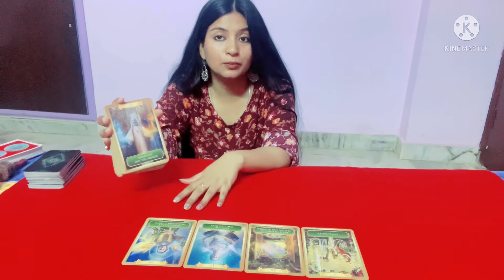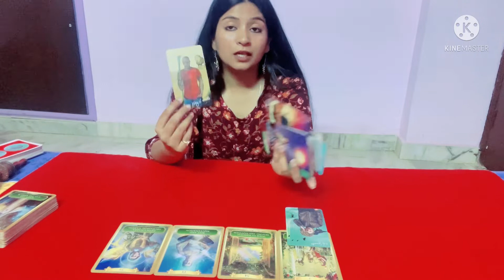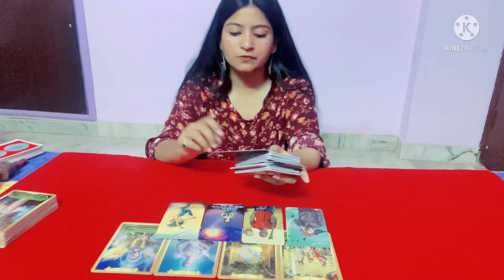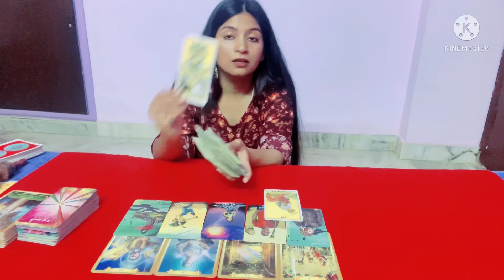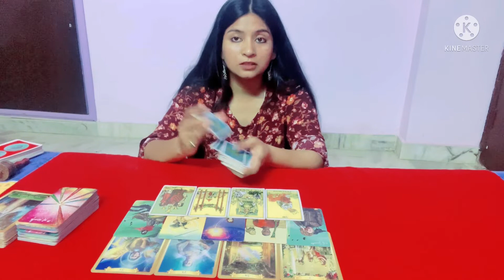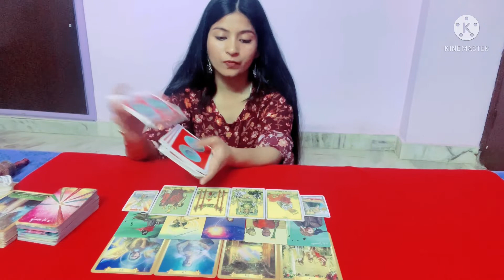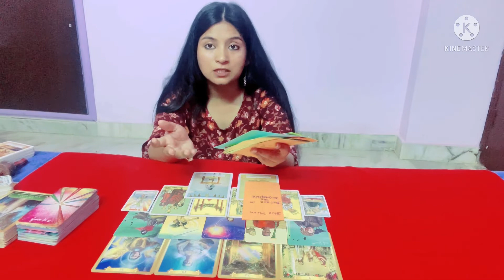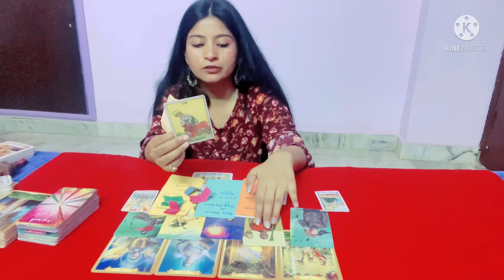Cancer ♋️ April 2022 ✨ कर्क राशि राशिफल एप्रिल 2022